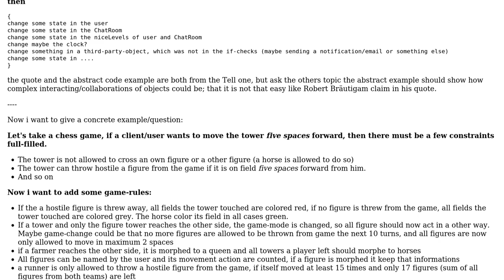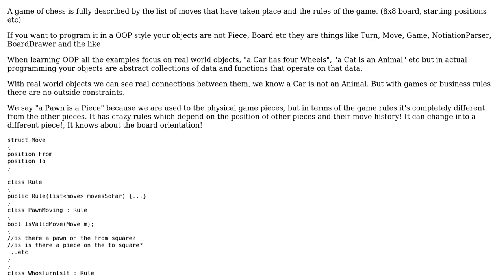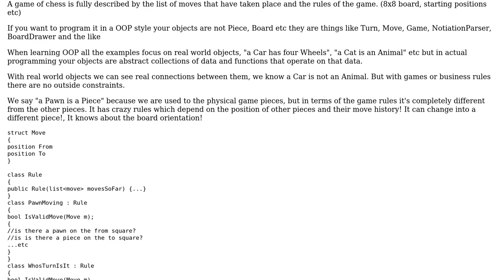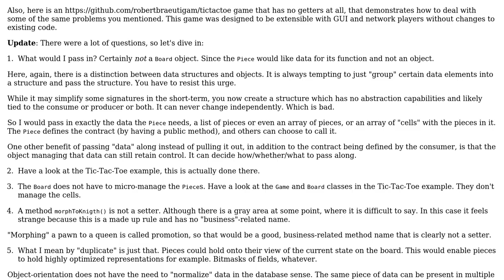Robins magic Chess game: Where to put/split the behaviour to full fill Law of Demeter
With thanks & praise to God, and with thanks to the many people who have made this project possible! | Content (except music & images) licensed under CC BY-SA | Music | Images & others | With thanks to user Robin Kreuzer user Robert Brautigam user Ewan and the Stack Exchange Network Trademarks are property of their respective owners. You are responsible for your own actions.